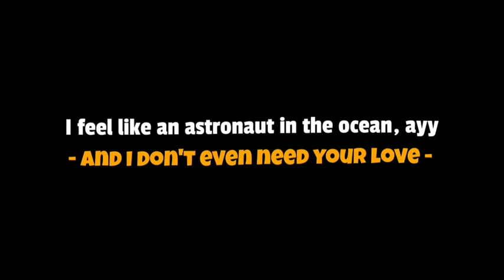Mentahan Overlay Lirik Lagu Mashup Astronaut+Somebody I Used To Know